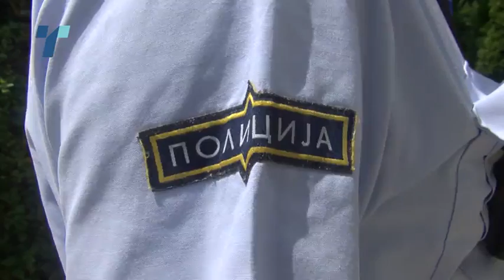Спасовски: Истрагата ќе покаже дали полицијата ги пречекорила овластувањата во инцидентот во Битола